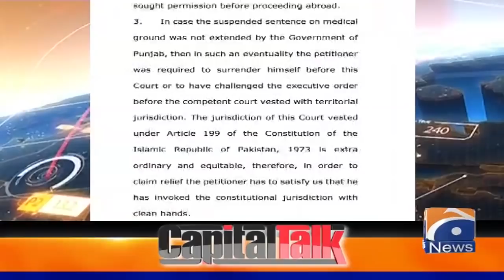Capital Talk | Hamid Mir | 17th August 2020 | Part 01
Guest: Farrukh Habib - Mian Javed Latif - Mustafa Nawaz Khokhar